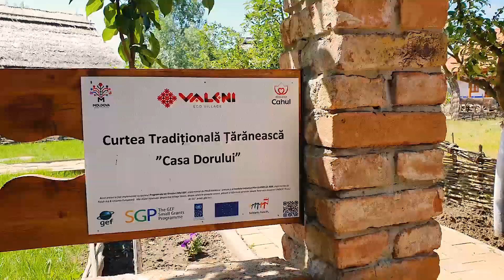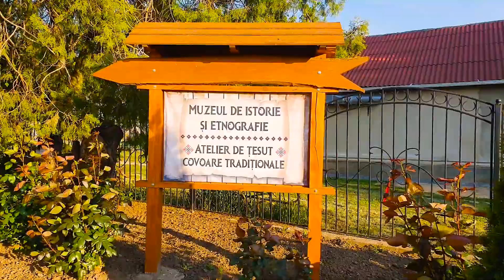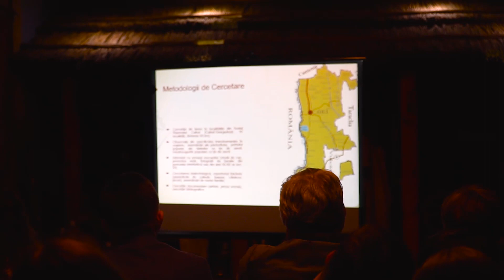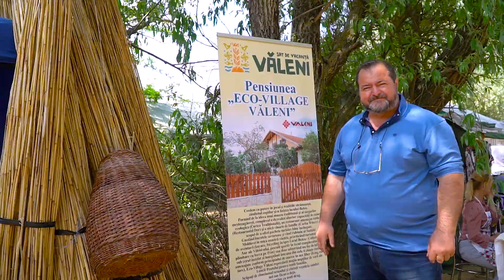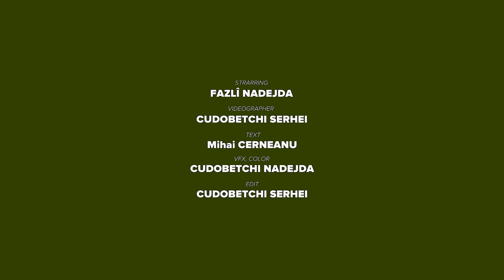Văleni - Festivalul Național Etno-Folcloric "Dulce floare de salcâm", ediția a IX-a.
O zi în satul de vacanță Văleni!
Cu siguranță mai sunt multe de văzut și descoperit, însă astăzi este despre:
💚 drumeții pe traseul "Calea peștelui a domnitorului Petru Rareș;
💚 drumeții pe "Colinele de aur"
💚 noaptea muzeelor;
💚 recitalul maestrului în arte - Constantin Rusnac ;
💚 foc de tabără cu recital a băștinașilor și a folkistului Mircea Zgherea și cu gustări a mocanilor vălenași.
💚 parada portului popular și Festivalul Național Etno-Folcloric "Dulce floare de salcâm", ediția a IX-a.

⁉ Scrie-ne în comentarii la ce eveniment sau festival din regiunea Cahul ați participat, sau doriți să ajungeți?

Muzica 08:23 - 09:29
Orchestra Fraților Advahov -Hangul.